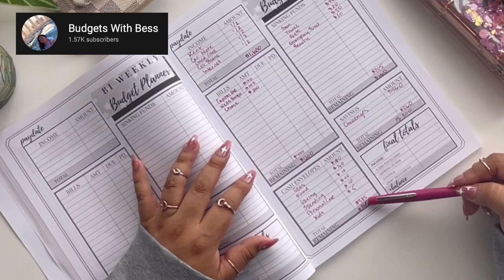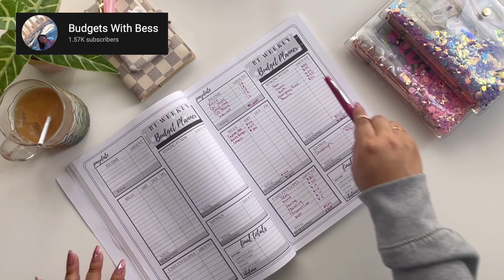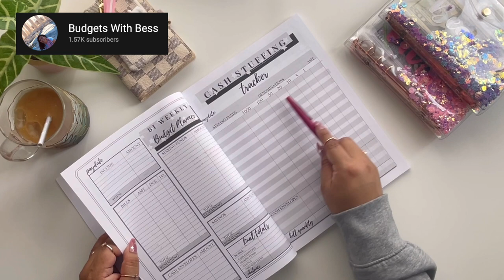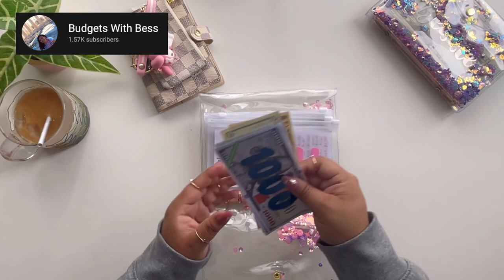How to Make an Effective Budget Using The Cash Envelope System with @BudgetsWithBess​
In today’s video, I interviewed a fellow YouTuber and budgeter @BudgetsWithBess on why she uses the cash envelope system and the best way to get started with it. I love what Bessie says about how budgeting with envelopes really helps her and her family control their finances and curb their spending. Plus, they’ve been able to pay off a ton of debt and save for vacations and retirement using the cash envelope system!

⚡️GET FINANCIAL COACHING⚡️
Need help with your budget? If you need some help with getting your debt worked out, set up a session with me. I legitimately want to help.

The biggest thing that the cash envelope system does for you is it restricts the amount of spending you can do because you have a limited amount of cash you have to spend. With credit cards and even debit cards, it's much easier to just spend money without thinking because you aren't restricted by cash.

The way Bessie handles her money is by withdrawing cash every pay period and stuffing her envelopes for her budget lines like restaurants, gasoline, and groceries. Then she also stuffs envelopes that she then plans for savings. Like vacations and her son's future!

I would recommend the cash envelope system if you have a hard time budgeting and controlling your money.

Timestamps:
0:00 - Intro
0:56 - Why Budget with the Cash Envelope System
2:59 - How to Get Started with the Cash Envelope System!
7:14 - The Cash Envelopes
9:33 - What Cash Envelopes Have over Credit and Debit Cards

What's one way to improve your finances today? Get started on a budget! There is so much freedom in a budget which makes me excited to teach about it. Financial education is the beginning of making your financial goals come to life. But action is what will actually make them happen. Congratulations on taking the first step!

If you need some extra help, I'm always available. I'm a financial coach trained by Ramsey Solutions to help people like you with controlling their money. My goal is to give you hope in your own situation. It's okay to need help. Set up a session with me on my website balefinancialcoaching.com.

⚡️DOWNLOAD MY FREE KINDLE BOOK⚡️
Graduated and Clueless: How to live like an adult when life is confusing

Sony A7S II
Neewer 660 LED bicolor lights
Rokinon 12 mm lens
Magnus VT 4000 tripod
Rode Video Mic

//PNG TREE//
Facebook like button image was used with permission of PNGtree.com.